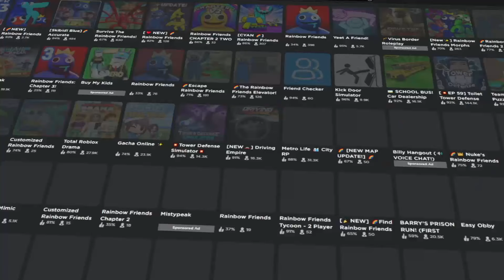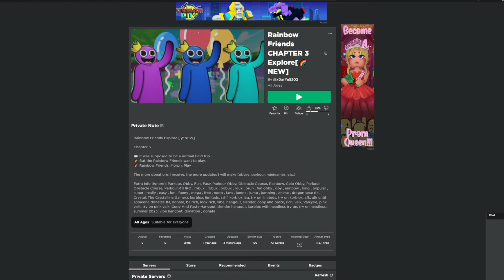Rainbow Friends Chapter 3 is NOW LEAKED..